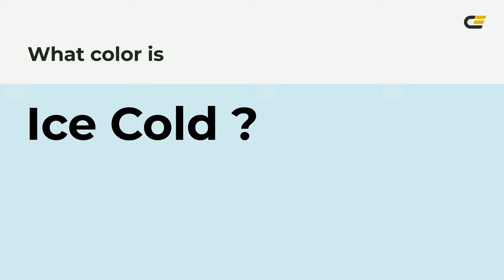Ice Cold color d2eaf1 hex color - Blue color - Warm color d2eaf1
What color is Ice Cold ? d2eaf1 hex color - Blue color - Warm color d2eaf1

Hex d2eaf1 Color Code is also known as Ice Cold color.

Hex d2eaf1 Color code in RGB color code model is created after adding 82.35% red color, 91.76% green color and 94.51% blue color.
Hex d2eaf1 Color code in CMYK color (process color) code model is generated after subtraction of 12% cyan, 2% magenta, 0% yellow and 5% black.